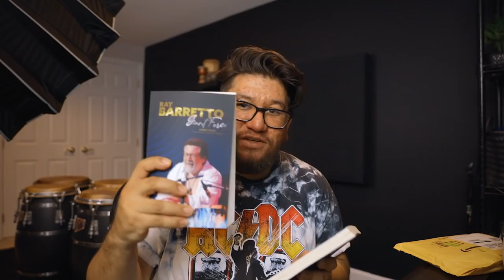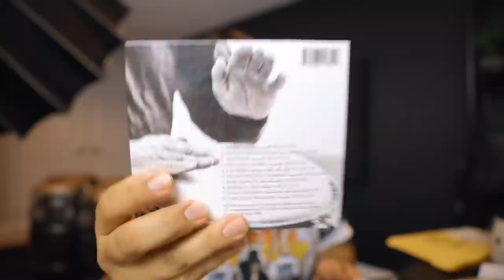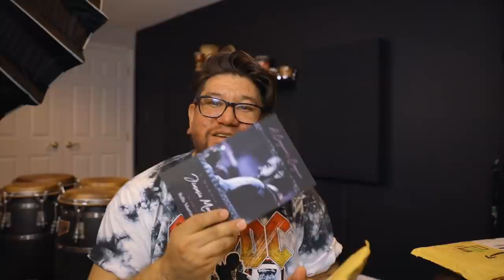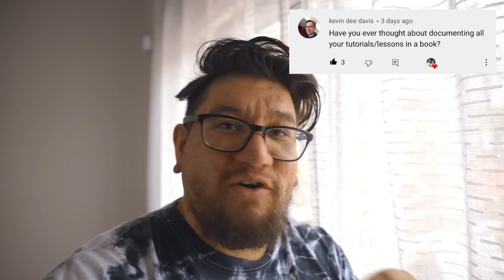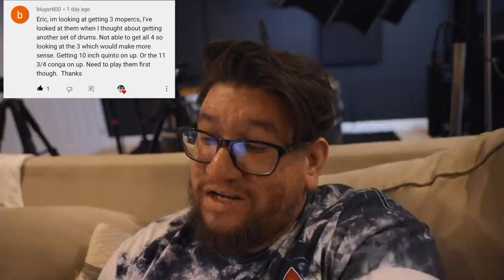Why I Left Meinl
In this video I answer your questions that you submitted from questions about Congas, books, and me leaving Meinl.

Ray Barretto Book
Jimmie Morales Book